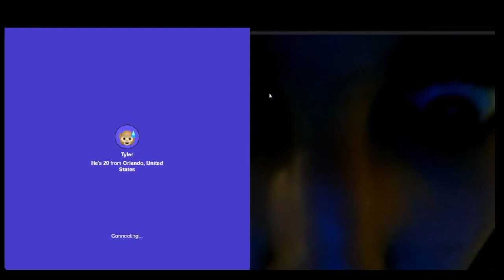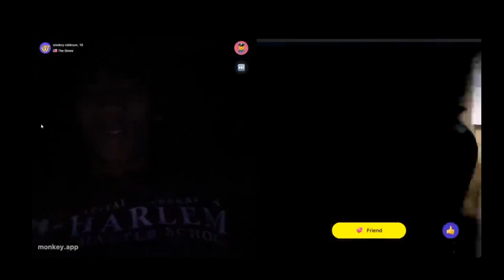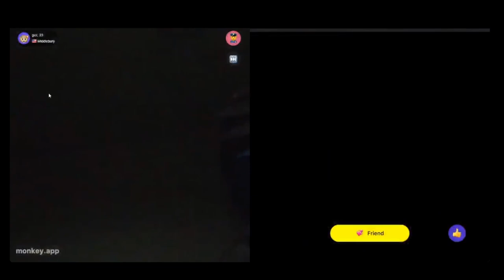oMEglE KilLeD my DOgG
SO another video of the day me have decided that Me will stop doing subtitles and me make shorter videos so that me can post more just for the big fun fun so me become better person and better lifer...